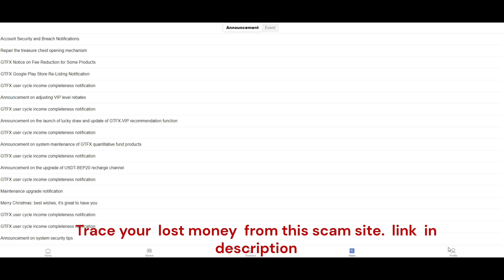GlobTFX Review: Quantitative trading - Recover your lost money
GlobTFX’s current website domain (“globtfx.com”), was privately registered on July 23rd, 2024.